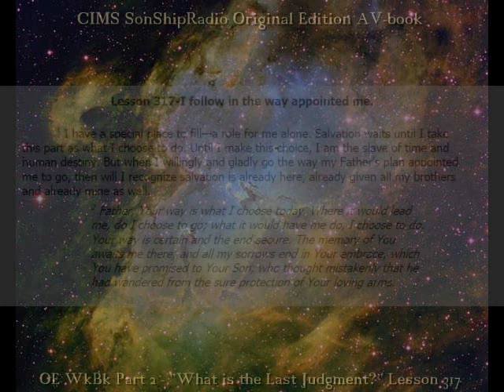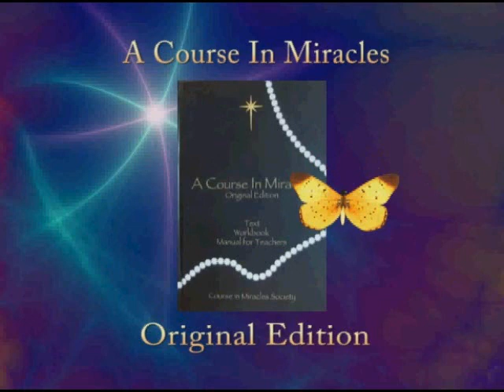OE Lesson 317 -- CIMS SonShipRadio OE (av)